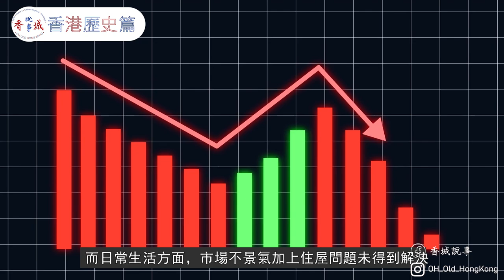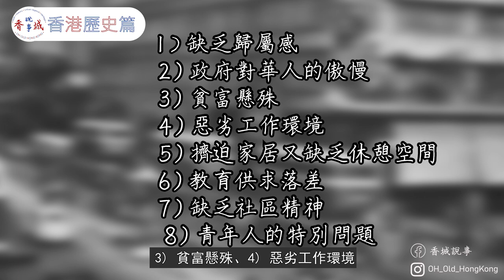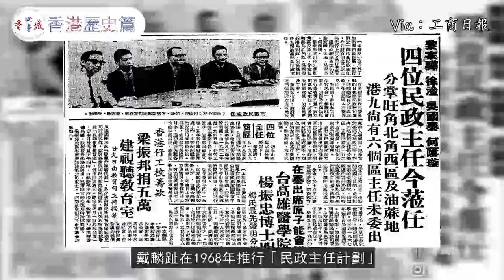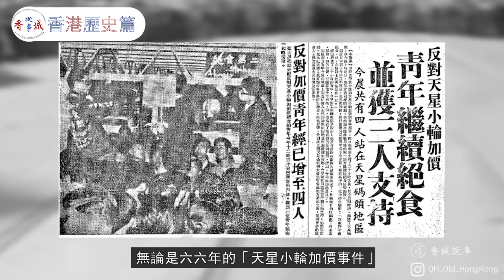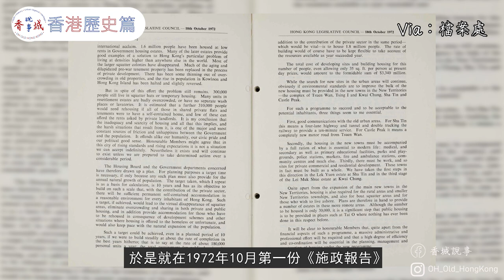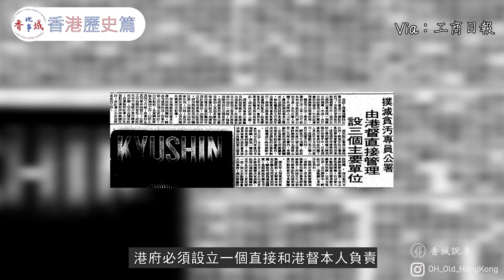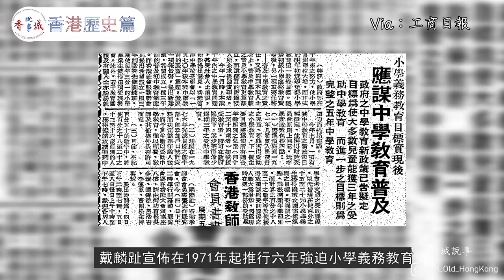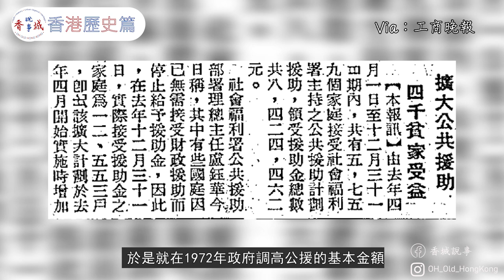六七後的黃金時代丨十年建屋計劃造就安居樂業！丨大量政策修補民心？丨【港·系列】第33集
00:00開始
00:26市民水深火熱
03:19戴麟趾改革
06:01大興土木 造好基建
08:00改善官民關係
08:34勞工權益
09:55加強對香港歸屬感
11:00十年建屋計劃
12:59整頓貪污與廉政公署
14:53免費教育和專上教育
17:10改革社會和福利制度
18:50改革公營醫療
主持、撰稿：西門
資料審核：愛麗絲
剪輯：阿林
4.Gittings, John, "Lord Maclehose: Governor who Sought to Modernise Hong Kong” , The Guardian, 2 June 2000.
5.余汝信：香港，1967。（香港：天地圖書。2012年）

音樂來源：
Versunken - Myuu